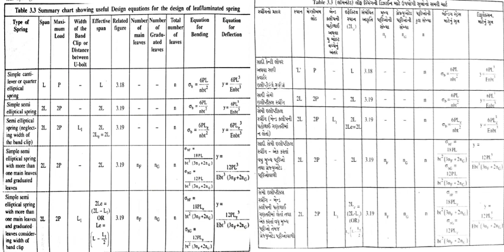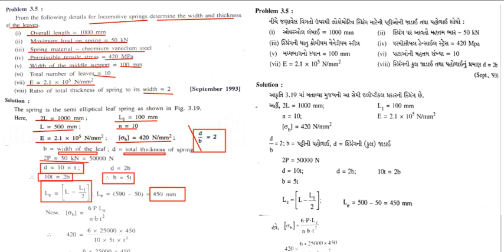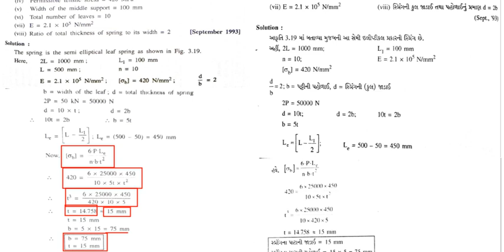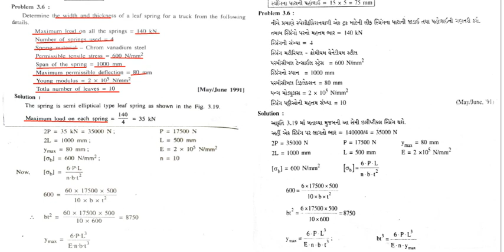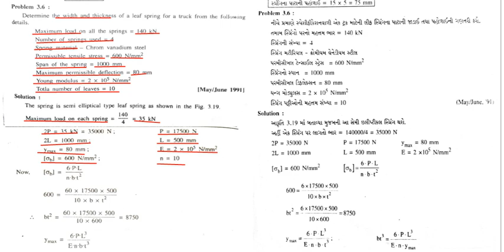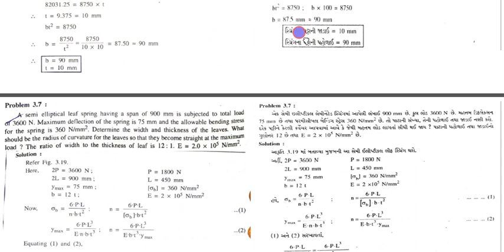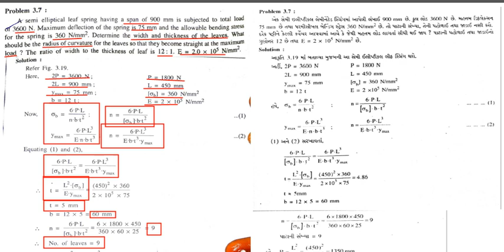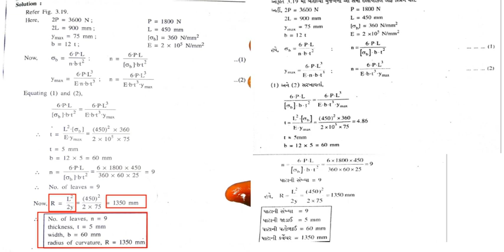DIPLOMA DESIGN OF MACHINE ELEMENT DESIGN OF MACHINE ELEMENT SUBECTED TO BENDING PART 07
GTU MECHANICAL ENGINEERING_DME_DESIGN OF ELEMENT SUBJECTED TO BENDING_UNIT-03_ RELATED FORMULAS AND EQUATION FOR DESIGN OF LEAVES SPRING_ EXAMPLES BASED ON DESIGN OF LEAVES SPRING